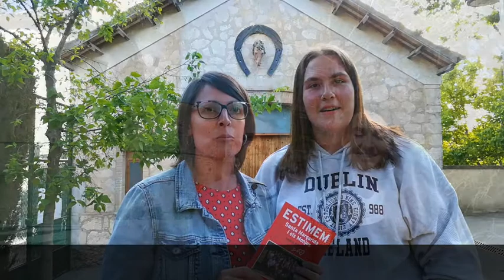Un municipi de futur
Santa Margarida i els Monjos